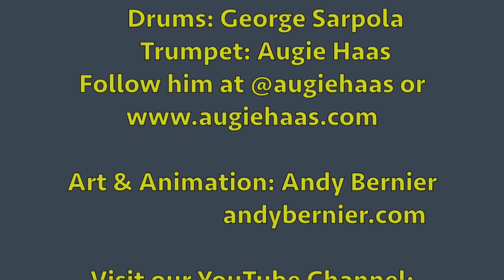Lessons from the Little Flower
Just in time for her feast day on October 1, we offer this exploration of St. Therese of Lisieux’s life and spiritual legacy.

As the host’s favorite Saint – and due to her universal appeal as the “greatest Saint of modern times” – this extended episode will introduce you to one of the Catholic Church’s most beloved Saints.